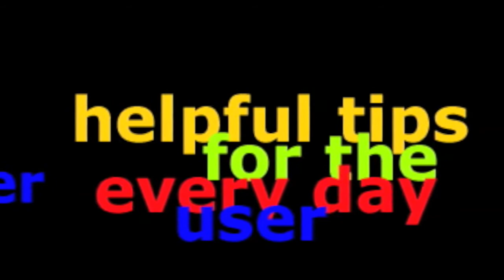Tips de eBay #11 Fotos, Macro y Mas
Visita para mas tips y ayuda de ebay.